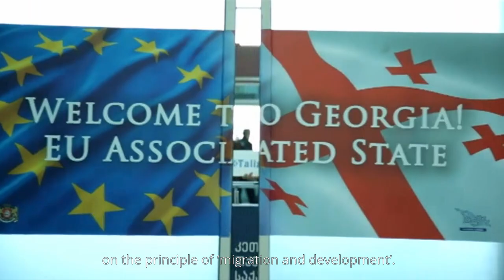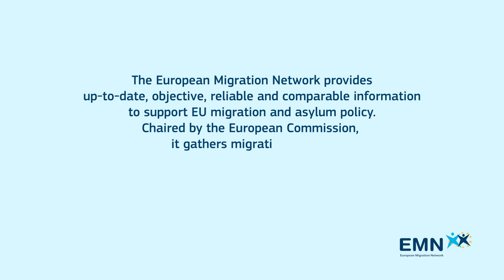European Migration Network - Welcome Georgia!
As emphasized in the New Pact on Migration and Asylum, in order to better manage migration it is important to increase EU cooperation with third countries.
On March 11, 2021 , Georgia became an observer at the European Migration Network. Welcome Georgia!